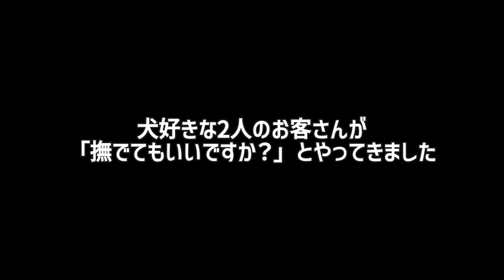【兄弟】一年振りに兄弟犬と遊んできました！癒しの時間をお送ります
１年ぶりにししゃもくんと会ってきました(^-^)

兄弟ってかわいい〜！

リリーのプロフィール
ーーーーーーーーーーーーーーーー
犬　種：シルバートイプードル
性　別：女の子
誕生日：７月１２日
出　身：北海道
好奇心旺盛で甘えん坊の可愛らしい子です♡